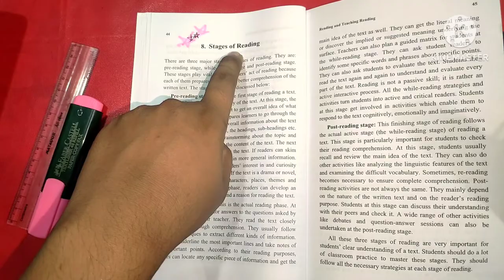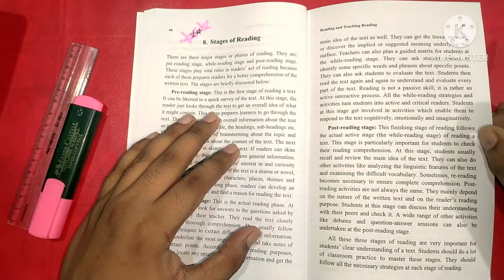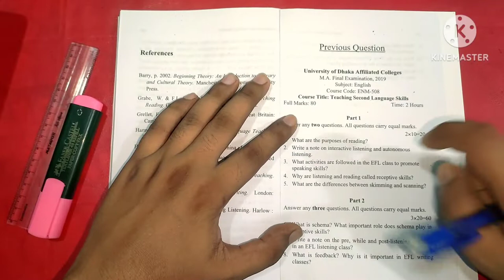Final Suggestions | Teaching Second Language Skills | MA | 7College | Learn With Polash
Final Suggestions
Teaching Second Language Skills
MA
7College
Learn With Polash